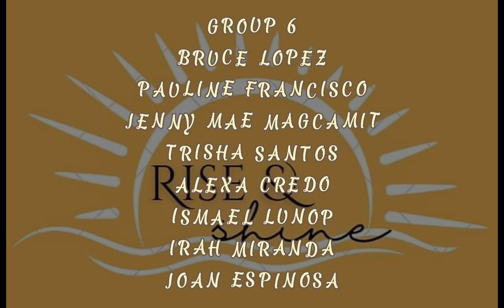VLOG 01 SOCIAL WORK BY GROUP 6 BSSW 1-2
BSSW 1-2
GROUP 6

BRUCE LOPEZ
PAULINE FRANCISCO
JENNY MAE MAGCAMIT
TRISHA SANTOS
ALEXA CREDO
ISMAEL LUNOP
IRAH MHELL MIRANDA
JOAN ESPINOSA